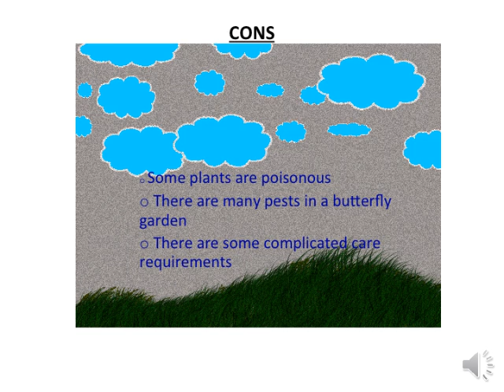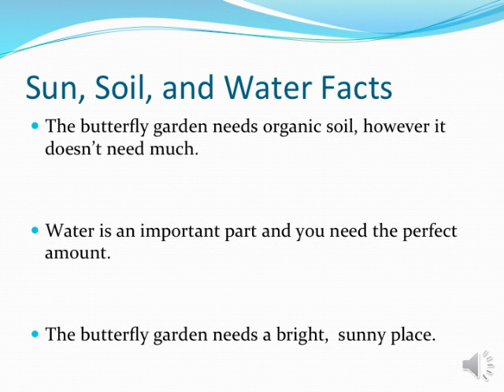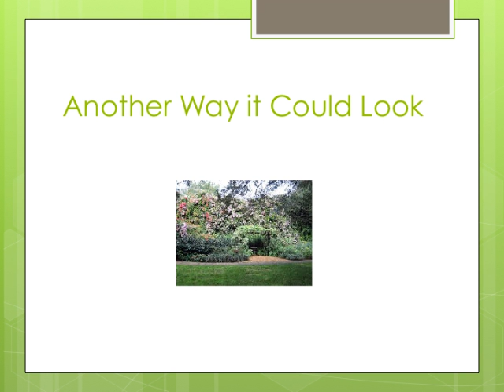Butterfly Garden Malia, Samantha, Michaela